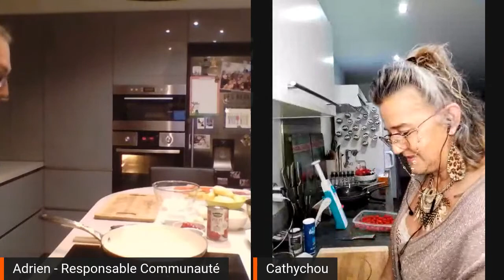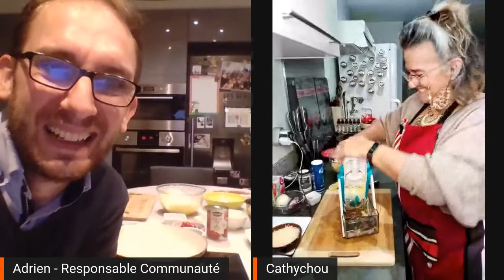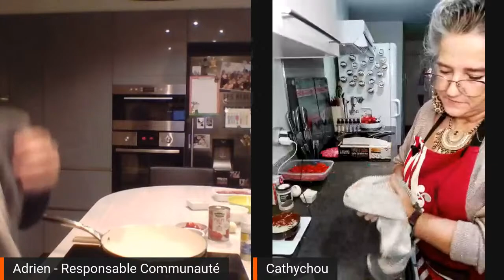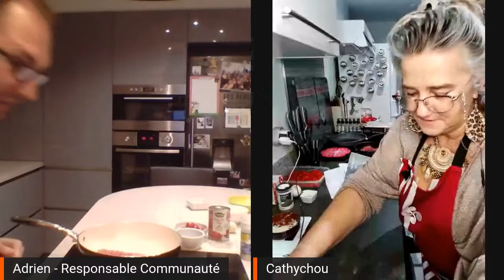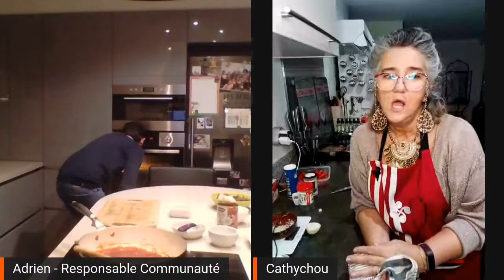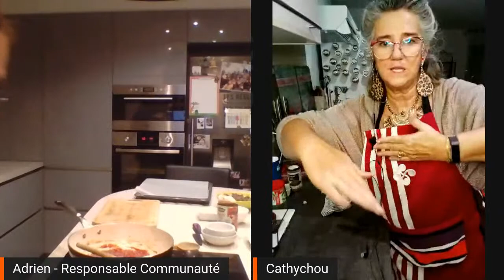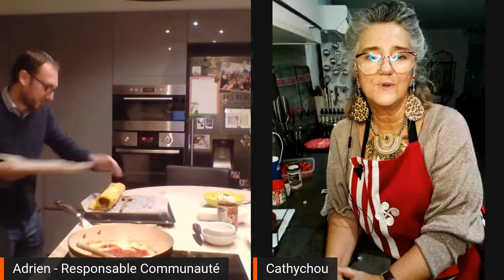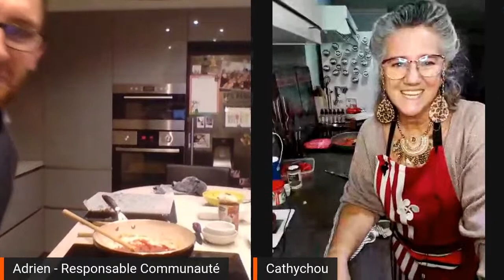👩‍🍳 En cuisine avec CathyChou : le hachis parmentier !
Ce soir nous allons revisiter une recette que vous connaissez tous : le hachis parmentier ! Et pour plus de recettes diététiques pensez à passer votre analyse minceur